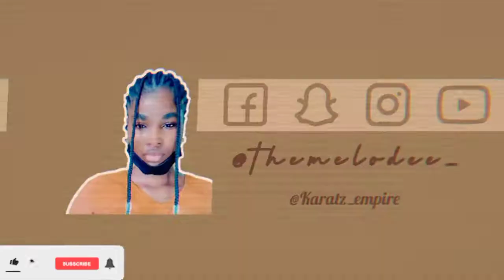5 Productivity Cheat codes | How to be Productive in Chaos | PH | Nigerian YouTuber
A B O U T  M E L O D Y
Hello loves...
Hi, my name is Melody Matthew. A Port Harcourt based YouTuber. I'm a serial entrepreneur (also CEO KARATZ EMPIRE), a content creator, a digital marketer and a startup coach.
If you are interested in seeing more content around lifestyle, vlogs, business coaching and making money online then you're on the right channel. Do ensure to subscribe and turn on post notifications to get more valuable content in relation to the topics listed above... Thank you very much for your support, I look forward to getting those notifications from your sub 🖤🖤